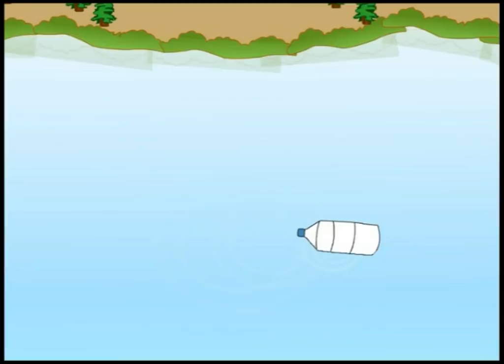Sorrow of the lake (Hindi) Swachh Bharat Animation स्वच्छ भारत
This animated short film on water pollution was made by me & my friends 11 years ago.
2d Animation  Swachh Bharat Abhiyan Animated short film, clean india, swachh bharat abhiyan   स्वच्छ भारत अभियान
Don't pollute water. Drink pure water-stay healthy. Keep our environment clean.